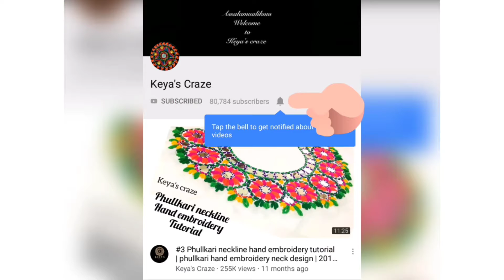2022| Tutorial no-863|Beautiful embroidery design for pillow covers/Dupatta/kameez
Craft
DIY
Paper Crafts
Easy Paper Crafts
Hand embroidery
Embroidery
Design
Hand
Flower
Tutorial
Thread Work
Brazilian Embroidery
Learling Tutorial
Hand Sewing
Stitch
Basic Stitch
Diy Embroidery Video
Beginner Tutorial
Embroidery Flower
Emboidery Art
Embroidery Design
Art
10 Hand Embroidery stitches
Uncommon Embroidery
Embroidery Stitches for Beginners
strange stitches
learning hand embroidery
basic stitches
tutorials for beginners
newest stitches
10 sewing ideas
border lines
embroidery for lines
borders
diy embroidery
Palestrina stitch
Hungarian Braided chain
Scroll stitch
Spiral Trellis
Rope
Portuguese Knotted Stem
Mountmellick
Vandyke
Ribbon embroidery
10 EMBROIDERY FLOWERS
hand embroidery
diy embroidery
learn embroidery
hand stitch
stitching ideas
beginners embroidery
shagufta fyms
Flowers With Simple Trick
Rose World
التطريز اليدوي
हाथ कढ़ाई
ручная вышивка
Handstickerei
hand embroidery
beads work
التطريز اليدوي
हाथ कढ़ाई
ручная вышивка
Handstickerei
hand embroidery
easy tutorial
stitches
sewing hacks
easy
sewing
Nakshi Kantha
Nakshi Kantha World
Hand Embroidery
Brazilian Embroidery
Maxican embroidery
nokshi katha
Sewing Hack
Embroidery
Hand embroidery
Flower embroidery
Basic Embroidery
DIY embroidery
DIY Stitching
Tanka
Brazilian Embroidery
Fluffy flowers
Fluffy embroidery
3D flowers
3D embroidery
Wool embroidery
Pearl embroidery
Tassel flowers
Latkans
Flower Art
How to make scenary embroidery
DIY Flowers
hand embroidery
embroidery
diy stitching
embroidery stitching tutorials
embroidery for beginners
embroidery stitches
embroidery tutorial
running stitch
cross stitch
back stitch
stem stitch
satin stitch
woven stitch
chain stitch
lazy daisy stitch
blanket stitch
herringbone stitch
feather stitch
french knot
How to make Baby nakshi kantha
নকশী কাঁথার নকশা আঁকা ও সেলাই
বেবি নকশী কাঁথার নকশা আঁকা ও সেলাই এর সহজ পদ্ধতি
नोक्षी कथा डिजाइन
hand embroidery
How to make baby katha
নতুনদের জন্য নকশী কাঁথা সেলাই ফোড় শেখা
সেলাই শিক্ষা
সুই সুতার বাড়ি
বাচ্চাদের কাঁথা সেলাই
নকশা আঁকা সহ বাচ্চাদের কাঁথা সেলাই
hand embroidery stitches
নকশী কাঁথা সেলাই করার নিয়ম
নকশি কাঁথা কিভাবে আঁকে
সহজ কাঁথার নকশার ডিজাইন
সেলাই বেবি নকশী কাঁথার ড্রয়িং ও সেলাইয়ের টেকনিক